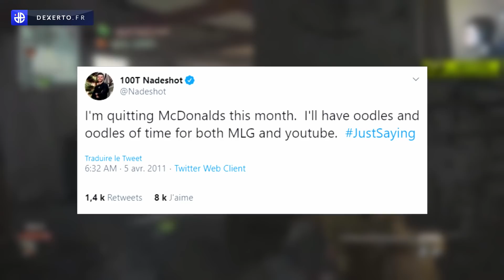NADESHOT, L'HISTOIRE D'UNE SUPER STAR VENUE DE CALL OF DUTY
Call of Duty, le jeu de tir emblématique d'Activision, a été l'une des franchises clés pour montrer les valeurs du sport électronique dans le monde. La saga a également servi à catapulter certains joueurs vers la popularité, soit par leur niveau, soit par leur personnalité.

Nous allons vous raconter l’histoire de l’une des légendes les plus importantes de Call of Duty et, bien entendu, de l’e-sport en général. Dans cette nouvelle Dexerto Story, nous allons vous parler de Nadeshot.

PRODUCTION : Nicolas Hulsmans
SUPERVISION : Jules Serrurier
SCRIPT : Jules Serrurier
VOIX OFF : Julien Vanhove
MONTAGE : Alexandre Bonnin